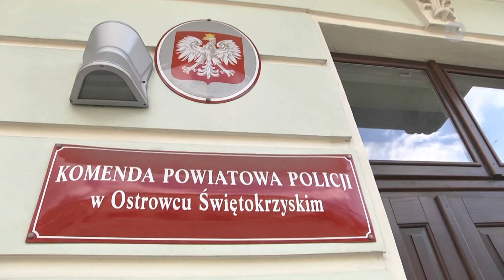65-latek odpowie za usiłowanie zabójstwa | LOKALNA.TV